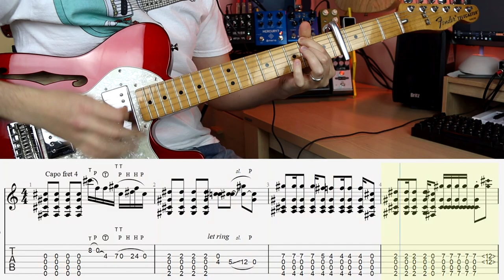Tiny Moving Parts - Caution - (Math Rock Riff Writing Inspiration)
Hey there. Steve here. Here's another episode of inspiring riffs. For this episode, we have the wonderful Tiny Moving Parts with an awesome riff from their song Caution. This is from their 2018 release Swell.